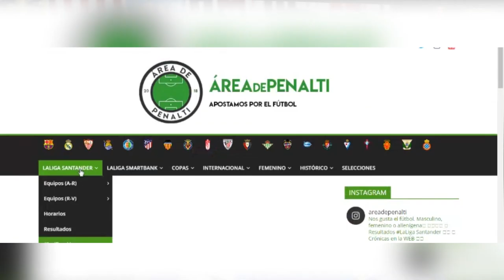Las CAMISETAS MÁS FEAS de la SERIE A (2019-2020) 🤮 (TOP 5)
Hablamos hoy de las CAMISETAS de fútbol MÁS FEAS de la SERIE A 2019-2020